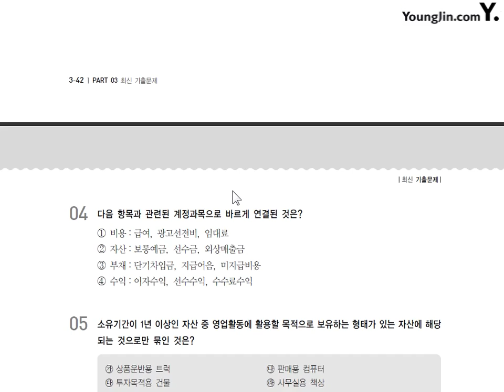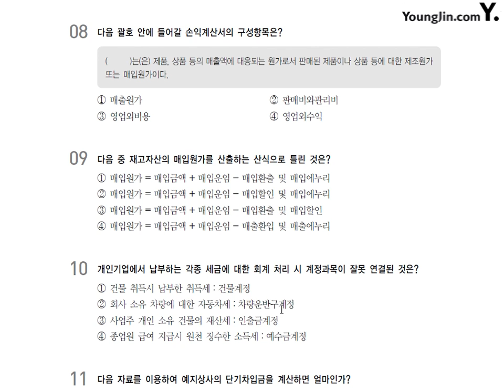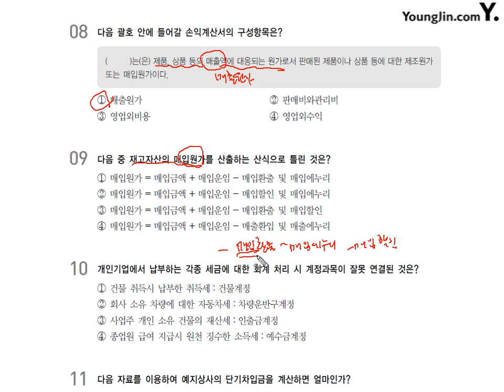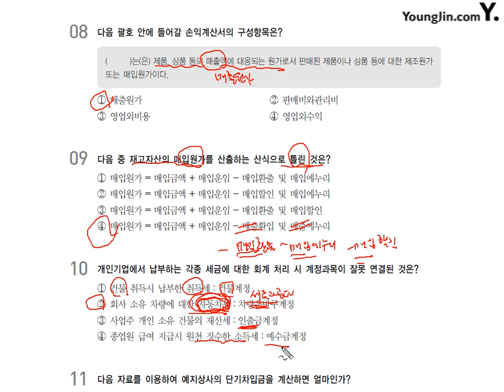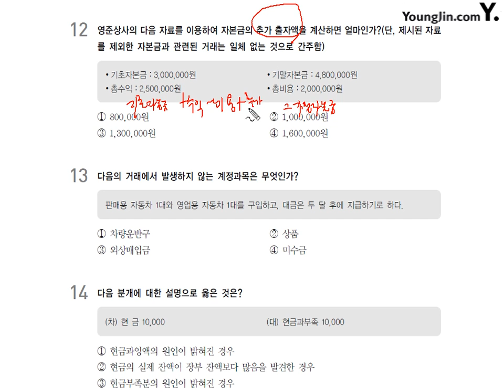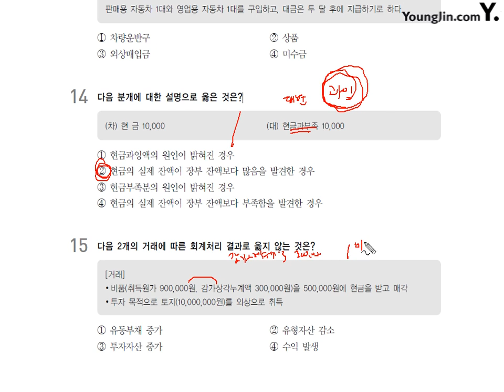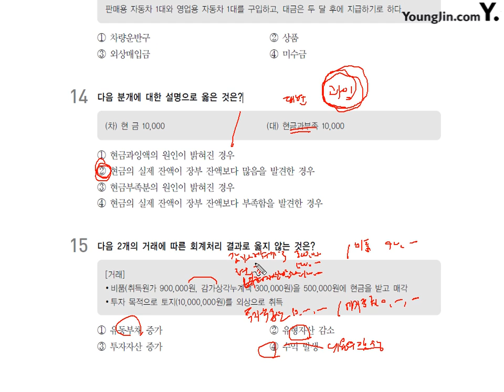[기출] 2013년 04월 06일 - 이론시험